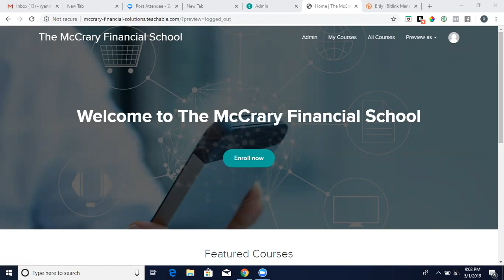Financial Q&A Session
Financial Q&A Session Video by Financial Coach and Digital Marketing Expert Ryan McCrary.